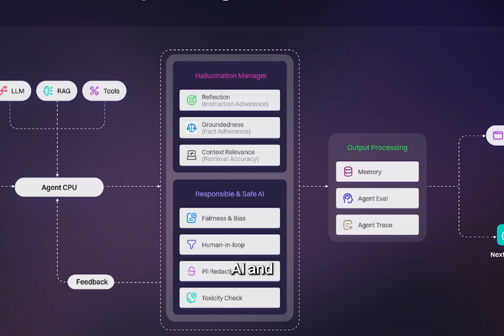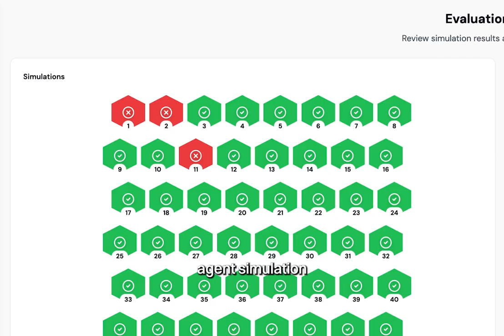We just raised Series-A and the Marketing Team went seriously creative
We’re thrilled to announce that Lyzr has raised its Series A round — a major milestone in our journey to build the world’s most secure, responsible, and enterprise-ready AI agent platform.

We’ve always believed that the future of enterprise AI isn’t about experiments, it’s about execution — building AI agents that are private, reliable, and production-ready.

Over the past year, we’ve:
✅ Launched Responsible AI & Hallucination Management as a native platform feature.
✅ Introduced GraphRAG as a Service — redefining how AI connects and reasons.
✅ Built the Agent Simulation Engine — the next step in scalable enterprise automation.

With our Series A, we’re doubling down on what matters most:
⚙️ Investing in our technology.
🤝 Supporting our customers.
🚀 Expanding enterprise adoption of AI agents across industries.

We’re still the underdogs — but we’ve always been first to build what matters.

Here’s to the next chapter of agentic intelligence.

⏱️ Chapters
00:00 — The announcement
00:15 — Why we raised this round
00:40 — What we’ve built so far
01:10 — The vision ahead for enterprise AI agents
01:45 — Our commitment to customers and responsible AI
02:20 — Closing message